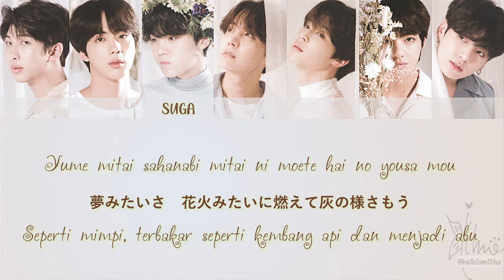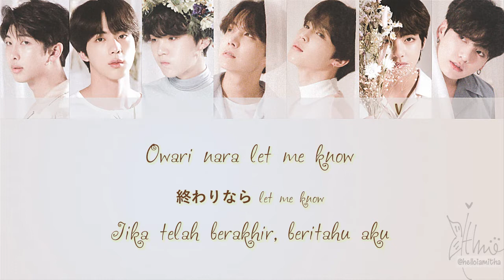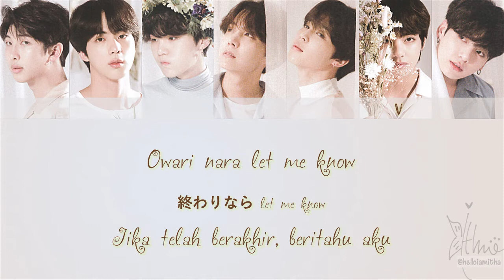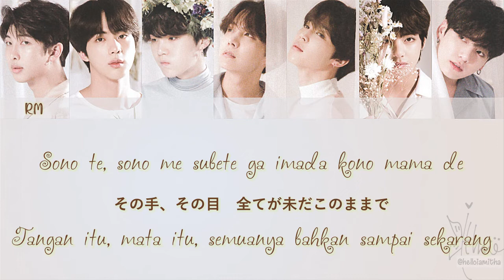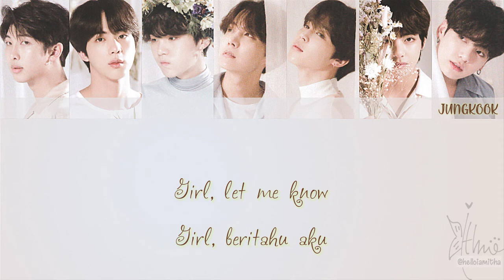BTS (방탄소년단) - LET ME KNOW ~Japanese Version~ (Lirik Terjemahan Indonesia)